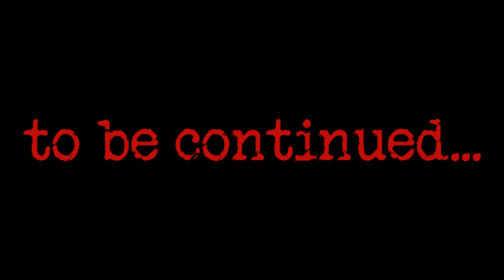Rain World Downpour - Gourmand Part 1 - "I will eat everyone"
the slug is immense, and it's stomach is larger. Gourmand travels across the land to taste everything. The journey of eating all of Rainworld begins.